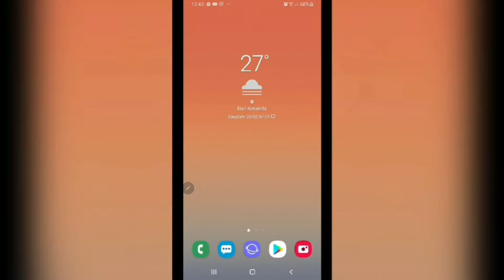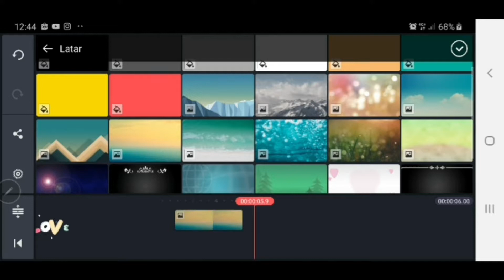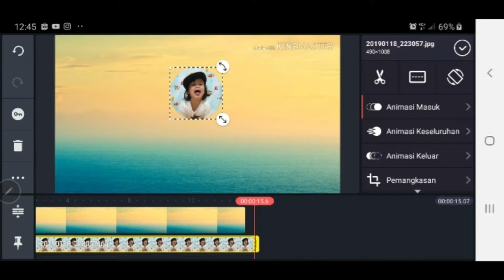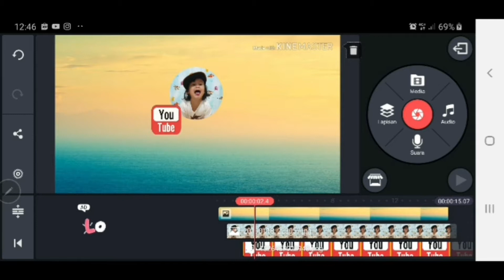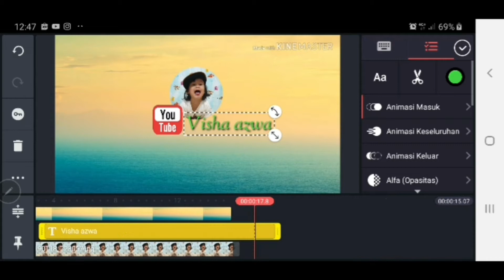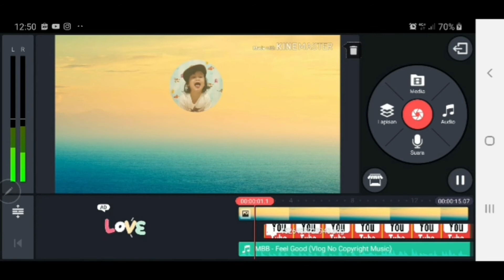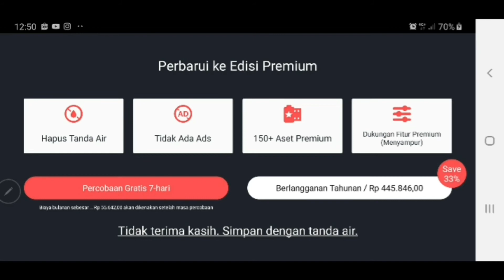Cara buat intro / pembuka video pake hp android (kinemaster)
Maaf w ga menyediakan link untuk download logo youtube atau subscribe button, kalian bisa download subscribe button sendiri di youtube, semoga video ini berguna dan mudah di mengerti untuk kalian yg mau buat intro, terimakasih sudah menonton dan jangan lupa subscribe dan like